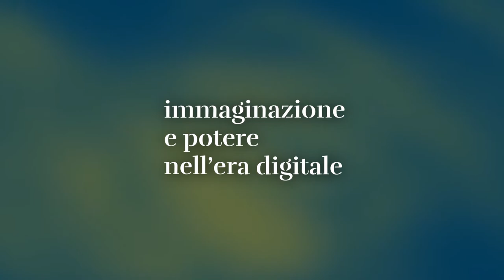IL DIARIO 2018 - Megan Williams "Rome correspondent for CBC Canada"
15 October 2017